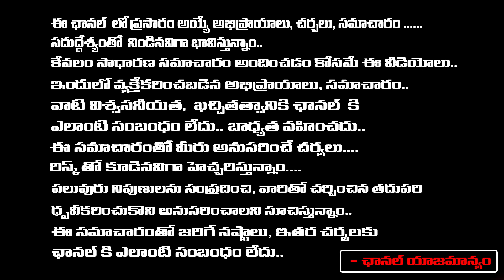Odisha Train Incident | How did three trains collide in Odisha..? | First Telugu